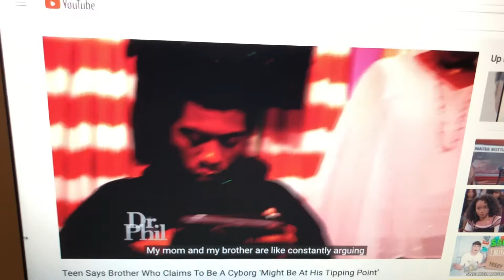Quarantine Vlog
Vlogging for Fun! :)